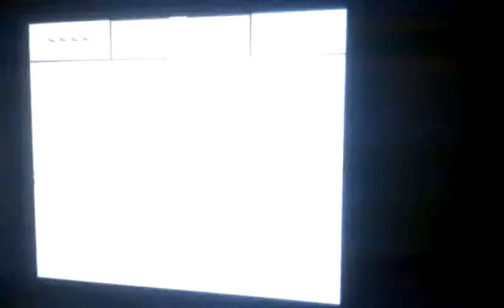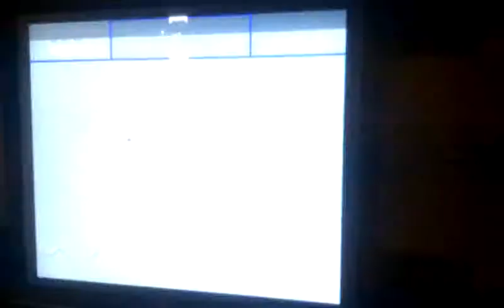Defender Red 15/15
I'm kind of stuck on 150k-250k best score each day. That's why I'm swearing a ot more lately.